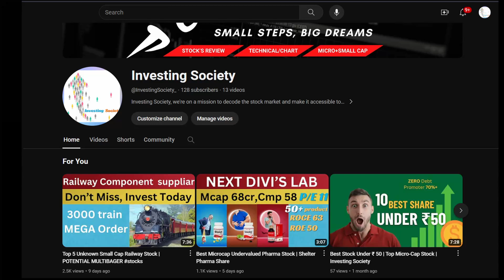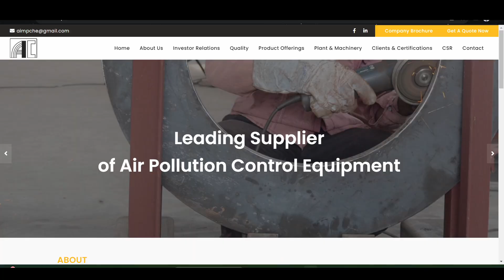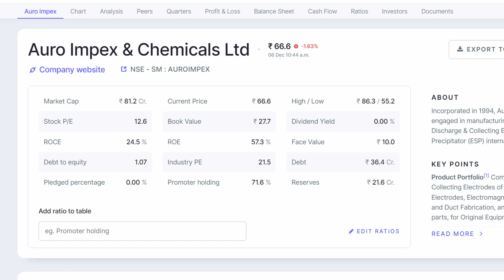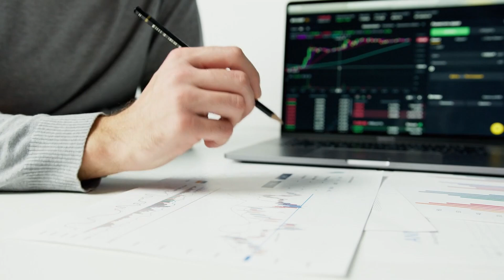Best MICROCAP UNDERVALUED STOCK | Auro Impex & Chemical Share | POTENTIAL 10X MULTIBAGGER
In this video we've share Auro Impex & Chemical share in detail, through this video you will know the business  of auro impex & chemical.
AURO IMPEX & CHEMICALS LIMITED (Formerly AURO IMPEX & CHEMICALS PRIVATE LIMITED) is an Auro Group Company incorporated in the year 1994 with a vision to cater to the ever growing requirements of industrial air pollution equipment in industries. Auro impex & chemical, with its state of the art facility and a widespread domestic and international network, focuses on the manufacturing, exporting and supply of Discharge & Collecting Electrodes, and Electrostatic Precipitator (ESP) internal parts and spares. We also provide niche ESP electrical control solutions making use of the latest available technology for the same to lower outlet emissions.
Electrostatic Precipitator(ESP) : An electrostatic precipitator is a filteration device that removes fine particles, such as dust and smoke, from a flowing gas.
Auro impex is a small cap stock having future potential, which can give multibagger return, potential multibagger, smallcap multibagger.